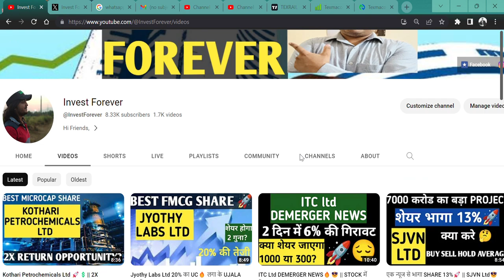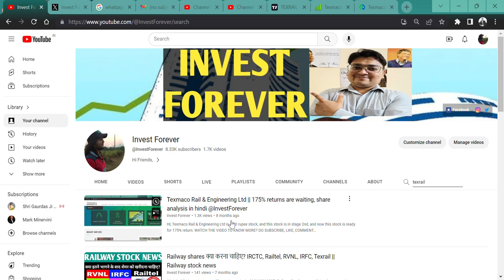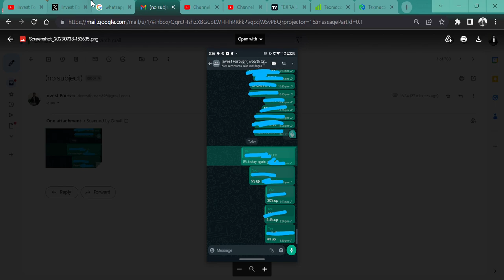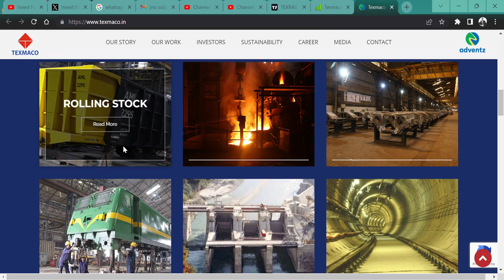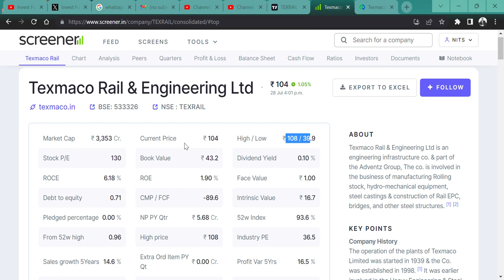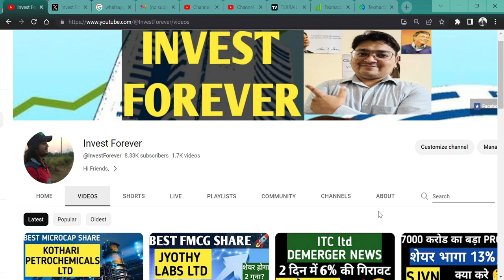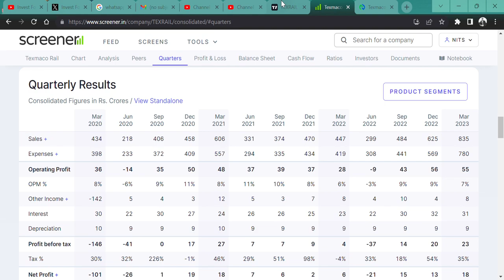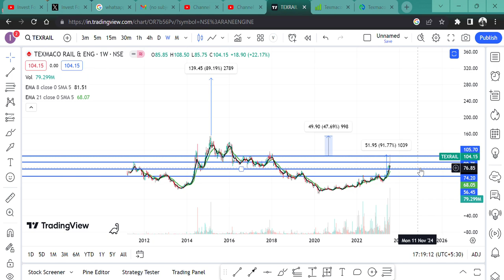2 महीने में पैसा DOUBLE💲😎 || Texmaco Rail & Engineering Ltd🎉 || TARGET 3X?🚀 @IamsmallcapInvestor🎯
HI,

TEXRAIL COULD BE 3X FROM HERE? AND STOCK ALREADY DOUBLED IN 2 MONTHS|| WATCH THE VIDEO TO KNOW MORE?

HOW IS TEXRAIL Q1 RESULT,
TEXRAIL Q1 RESULT,
TEXRAIL ANALYSIS,
TEXRAIL NEWS,
SHOULD WE BUY TEXRAIL?,
TEXRAIL TECHNICAL ANALYSIS,
TEXRAIL STOCK TARGET,
TEXRAIL WILL FALL?,
TEXRAIL GOOD RESULT,
will TEXRAIL price increase,
why TEXRAIL share falling,